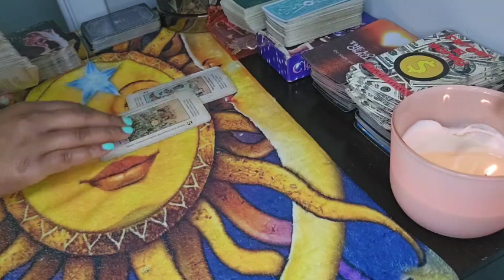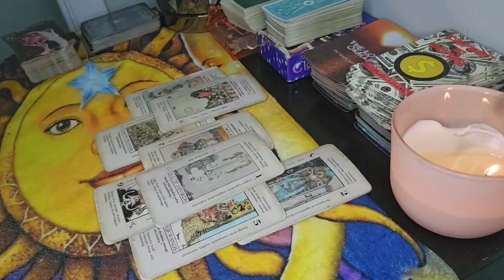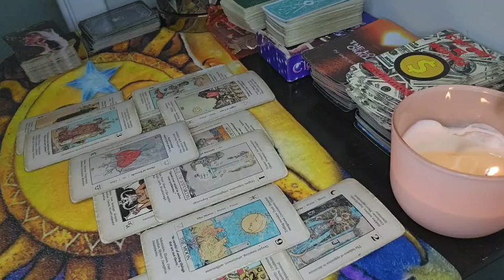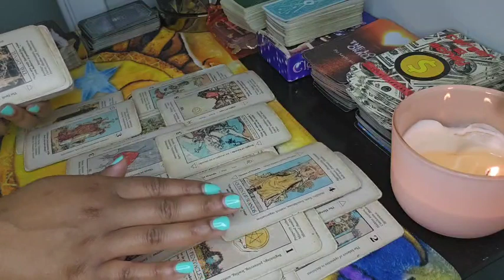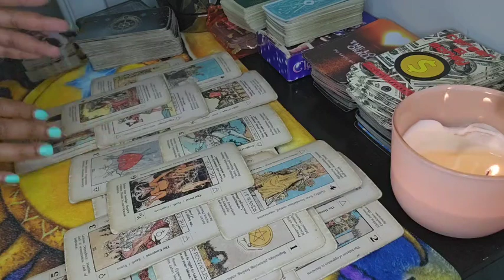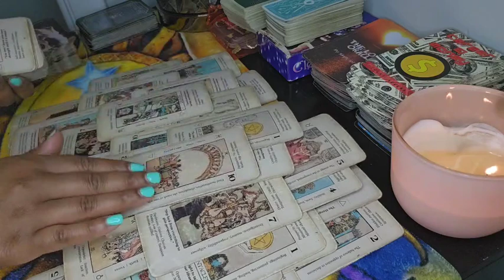SAG🏹UR PSYCHIC U CAN ALREADY SEE IT THEY'RE ABOUT 2 START ACTING FUNNY ONCE THEY GET A JOB/ MONEY